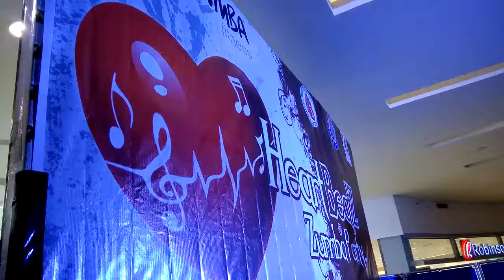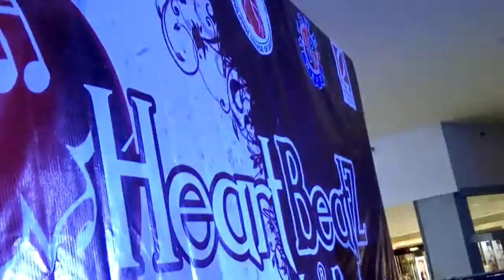True Love Waits Butuan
Heart BeatZ zumba at robinsons butuan witj phil.heart assn. Northwestern mindanao